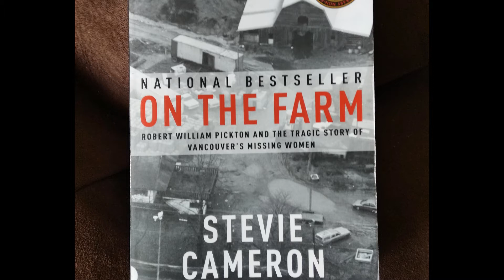On The Farm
On The Farm by Stevie Cameron